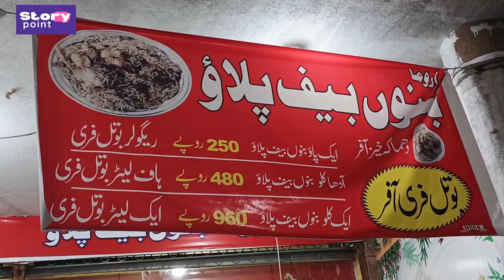Aroma Bannu Beef Pulao Opens New Branch in Gujrat | Story Point Digital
Aroma Beef Pulao is excited to announce the opening of its new branch in Gujrat! Renowned for its rich and flavorful dishes, the restaurant aims to bring the same high-quality dining experience to local food lovers. Guests can expect a warm atmosphere and a menu filled with aromatic beef pulao and other specialties that have delighted patrons at existing locations. Join us for the grand opening and enjoy exclusive promotions as we celebrate this new chapter in our culinary journey!